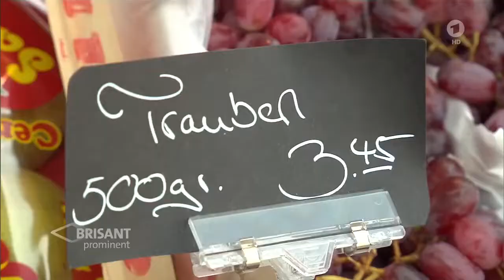Kathy 🚀 startet auf 🇩🇪 Deutsch voll durch